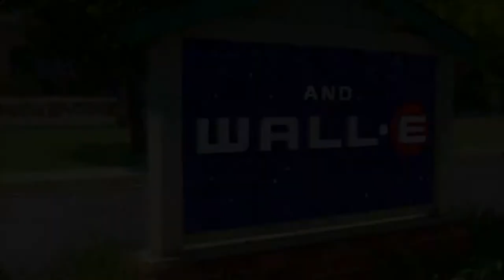Toy Story 3 Blu-Ray - Official® Trailer [HD]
They're back! Walt Disney Animation Studios and Pixar Animation Studios present the critically-acclaimed, global box office smash Toy Story 3, an exciting, heart-warming story filled with humor, adventure and surprises, that reunites America's favorite animated toys, Buzz and Woody, and introduces a whole new set of favorites to audiences around the globe.  The world's #1 animated film in box office history and The Walt Disney Company's second biggest film of all time, Toy Story 3 will be released on Blu-ray and DVD November 2, 2010 by Walt Disney Studios Home Entertainment.

Toy Story 3 will be available for purchase as a 4-Disc Blu-ray Combo Pack (Blu-ray + DVD + Digital Copy), 2-Disc Blu-ray, and Single Disc DVD.

Also available on November 2 is an exciting Ultimate Toy Box 3-Movie Collection that contains all three TOY STORY releases on Blu-ray, DVD and Digital copy. This release contains:
• Toy Story -- 1 Disc DVD, 1 Disc Blu-ray, 1 Disc Digital Copy
• Toy Story 2 -- 1 Disc DVD, 1 Disc Blu-ray, 1 Disc Digital Copy
• Toy Story 3 -- 1 Disc DVD, 2 Disc Blu-ray, 1 Disc Digital Copy

TOY STORY 3 - Bonus Features:

DVD :
• Day & Night -- The innovative and entertaining short from the imagination of Pixar artist and Director Teddy Newton.
• Toys! -- A closer look at all of Toy Story 3's beloved toys from updating the classic characters to the creation of the Sunnyside Daycare and Bonnie's Room toys.
• Buzz Lightyear Mission Logs: The Science of Adventure -- Produced in conjunction with NASA, this hybrid animation documentary of Buzz's visit to the International Space Station focuses on research in zero gravity and Buzz's triumphant return to Earth.
• Paths to Pixar: Editorial -- Pixar editors, past and future share anecdotes about their careers.
• The Gang's All Here -- A touching look at the returning voice talent for Toy Story 3 and an introduction to the voices of the new characters.
• A Toy's Eye View: Creating A Whole New Land -- A sneak peek at the new Toy Story-themed playland at Hong Kong Disneyland.
• Studio Stories -- A series of amusing animated anecdotes about life at Pixar.
Ø "Where's Gordon?" -- An animator finds a hidden room at Pixar.
Ø "Cereal Bar" -- The majestic and expansive Pixar cereal bar is explored.
Ø "Clean Start" -- The Toy Story 3 animators shave their heads to mark the start of the film.

BLU-RAY COMBO PACK:
Everything on the DVD plus...
• Toy Story Trivia Dash -- This cool game challenges you to sprint to the finish with Woody, Buzz, Jessie and Rex as you quickly answer questions about all three Toy Story movies.
• Cine-Explore -- Commentary by Director Lee Unkrich and Producer Darla K. Anderson.
• Beyond the Toybox: An Alternative Commentary Track Featuring Leads from Story, Tech, Art and Animation -- Commentary by Story Supervisor Jason Katz, Supervising Technical Director Guido Quaroni, Production Designer Bob Pauley and Supervising Animators Bobby Podesta and Michael Venturini. • Beginnings: Setting A Story In Motion -- Screenwriter Michael Arndt analyzes successful opening scenes from Toy Story, Finding Nemo and The Incredibles.
• Bonnie's Playtime: A Story Roundtable -- A roundtable discussion with Director Lee Unkrich and the story artists who brought the "Bonnie's Playtime" scene to life.
• Roundin' Up A Western Opening -- The development of the movie's exciting opening scene.
• Life Of A Shot -- Toy Story 3 artists and technicians describe their contributions to a few of the shots in the film's "Western Opening."
• Goodbye Andy -- An exploration of character design, acting and animation in the scene "Andy's Goodbye."
• Accidental Toymakers -- By creating the Toy Story characters, the Pixar filmmakers found themselves in the unlikely role of toy designers. Meet the toy company that took a chance on manufacturing the now iconic toys and learn of their incredible success that began with a modest number of Woody and Buzz Lightyear toys 15 years ago.
• Making of Day & Night -- The story behind the unique 2D/3D blended short.

About the Film:
Toy Story 3 welcomes Woody (Tom Hanks), Buzz (Tim Allen) and the whole gang back as Andy prepares to depart for college and his loyal toys find themselves in... day care!  These untamed tots with their sticky little fingers do not play nice, so it's all for one and one for all as plans for the great escape get underway. More than a few new faces—some plastic, some plush—join the adventure, including iconic swinging bachelor and Barbie's counterpart Ken (Michael Keaton), a thespian hedgehog named Mr. Pricklepants (Timothy Dalton) and a pink, strawberry-scented teddy bear called Lots-o'-Huggin' Bear (Ned Beatty). Directed by Lee Unkrich (co-director of Toy Story 2 and Finding Nemo), produced by Pixar veteran Darla K. Anderson (Cars, Monsters, Inc.) and written by Academy Award®-winning screenwriter Michael Arndt (Little Miss Sunshine), Toy Story 3 is a comical new adventure!